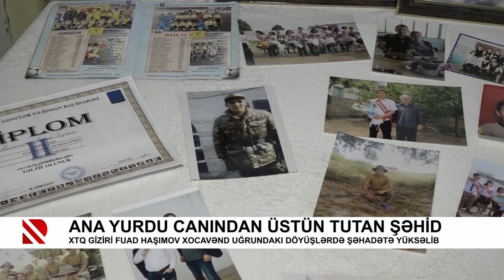Ana yurdu canından üstün tutan şəhid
XTQ giziri Fuad Haşımov Xocavənd uğrundakı döyüşlərdə şəhadətə yüksəlib